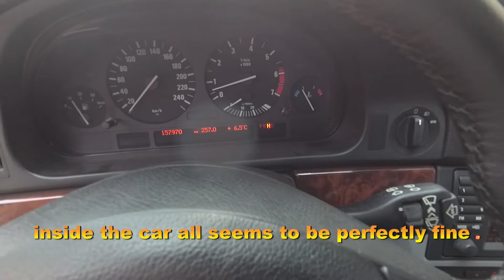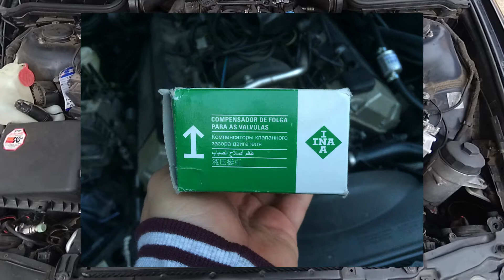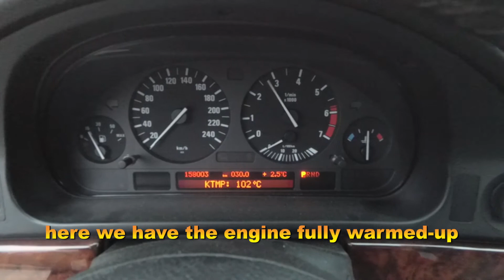BMW M62B44TU chain rattling. Chain tensioner replaced. Engine sounds. *Stock Exhaust Sound Check*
This is my experience so far with BMW M62B44TU chain tensioner ( BMW part No. 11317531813 ). We are using an aftermarket part from INA. I am showing what I did to replace the little thing and what the results were right after that.
We might have to do something about that exhaust... ;)